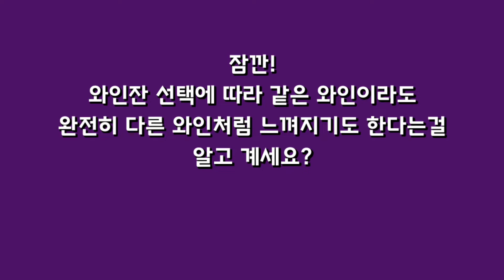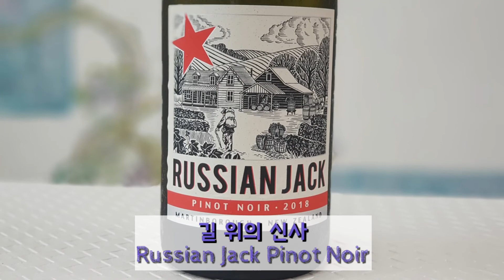러시안잭 피노누아 와인으로 테스트, 피노누아 전용 와인잔 사용 효과 있을까?[ Story 38 ]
러시안잭 피노누아 와인으로 테스트, 피노누아 전용 와인잔 사용 효과 있을까?

오늘은 뉴질랜드 와인 러시안잭(Russian Jack) 피노누아 와인 소개합니다.
러시안잭은 그간 소비뇽 블랑(Sauvignon Blanc) 와인으로 많이 알려져 있었는데, 최근 피노누아(Pinot Noir) 품종도 수입되어 판매되고 있어요.
일반적으로 피노누아 와인은 무척 섬세한 품종이라 맛과 향의 특성을 잘 느끼기 위해서 부르고뉴(Bourgogne) 스타일의 와인잔 사용을 추천합니다.
오늘 담쌤이 직접 부르고뉴 스타일 와인잔과 보르도(Bordeaux) 스타일의 와인잔으로 러시안잭 피노누아를 마셔봤습니다.

즐거운 시청 되시길 바래요 :)